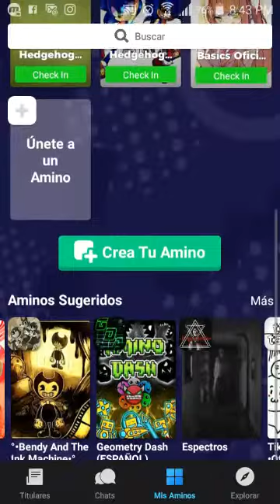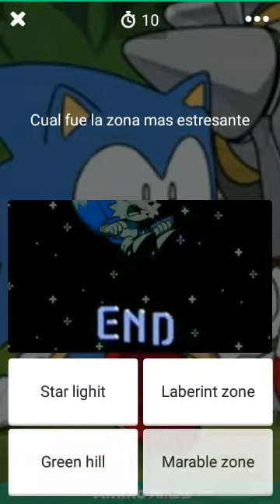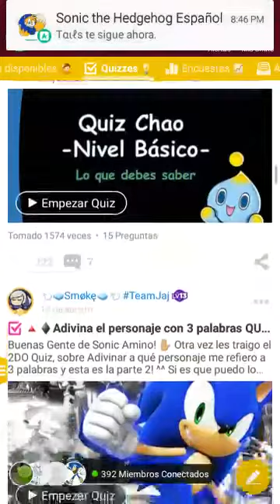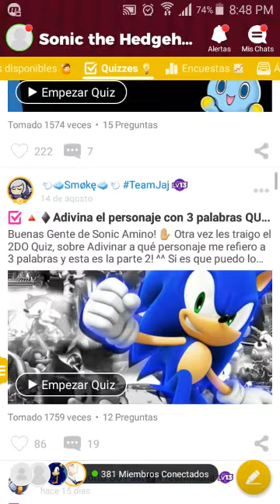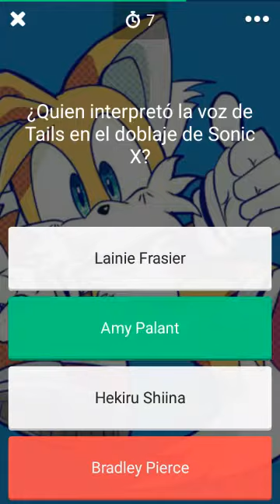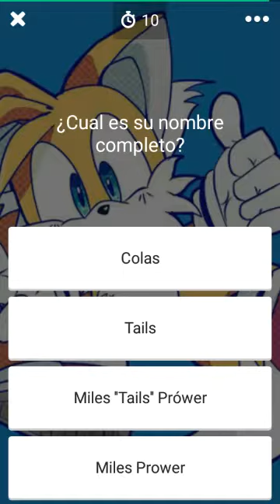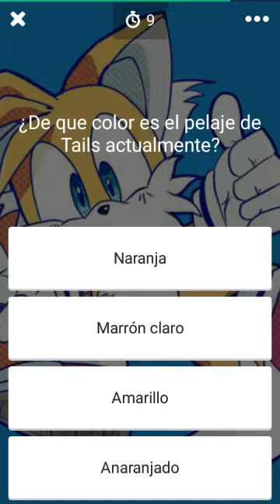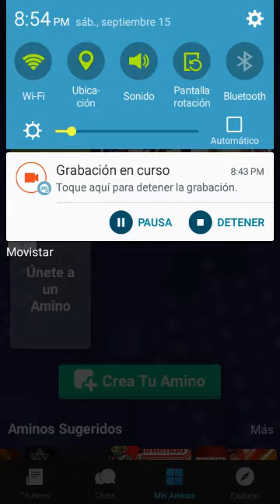Cuanto sabes de sonic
si llegamos a 15 👍 me gusta hare uno de baldis basic